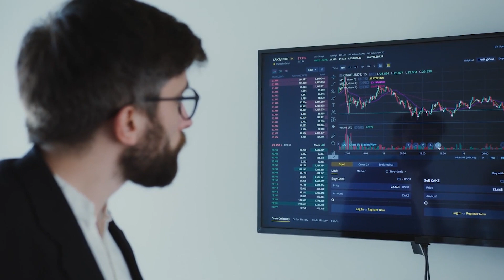Christian J Smith's CRAZY Net Worth Revealed ⭐ (2023)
Christian J Smith Income, Houses,Cars, Luxurious Lifestyle and Net Worth 2023
Besides being one of the best American forex trader in the world, Christian j Smith is a great film producer. But have you ever wondered how the famous star lives? In this video, you will learn all about the Net Worth of Christian Smith!
Welcome to the channel 'Net Worth Revealed' on this channel you will find a daily video about facts and stories covering everything from quotes, net worths, richest lists and more. Net Worth Revealed is one of the leading infotainment YouTube Channels worldwide.